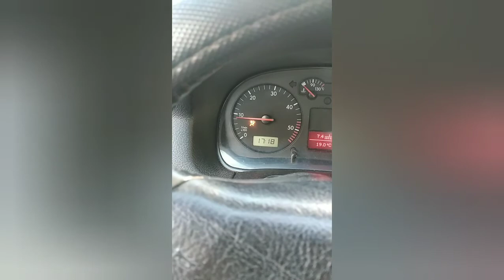Bad Turbocharger Sound WV